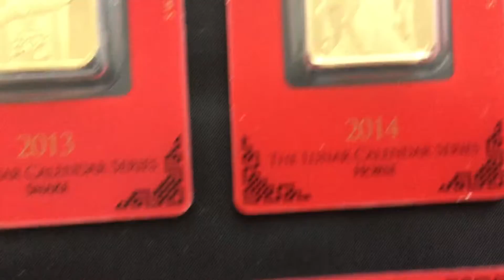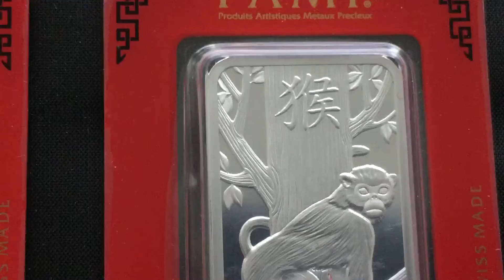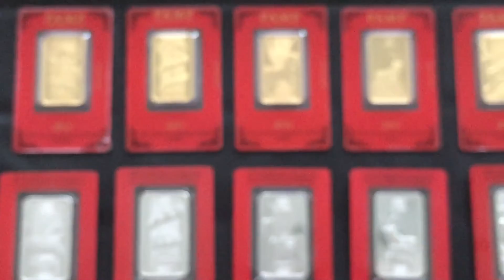PAMP 1 oz gold and silver lunar bars